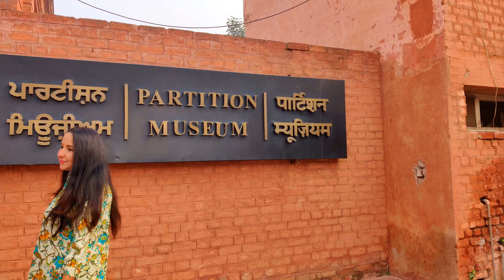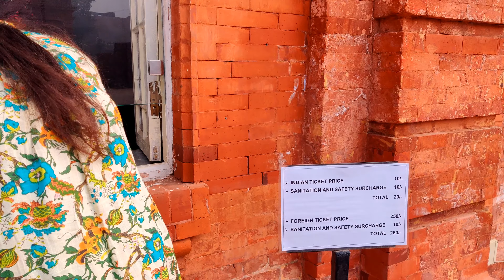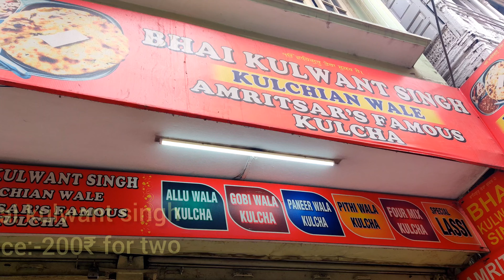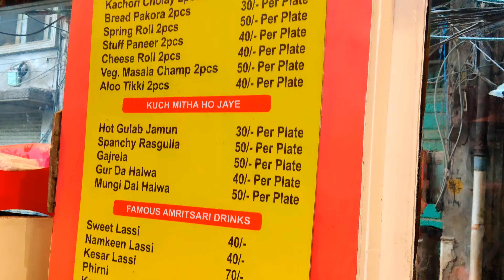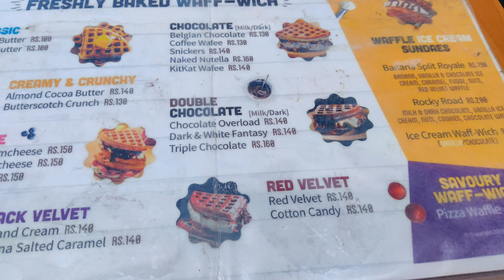Street food near Golden Temple || Partition Museum || Amritsar street food vlog .